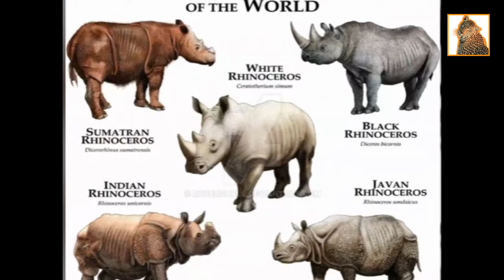💥LAS 5 ESPECIES DE RINOCERONTE 2024: Características, Comportamiento y Hábitat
Los rinocerontes son uno de los mamíferos más impresionantes y enigmáticos de nuestro planeta, que han habitado la Tierra durante millones de años. ¿Por qué?

Hoy, en Animalísimo, CONOCEREMOS LAS 5 ESPECIES EXISTENTES, y exploraremos en detalle sus características físicas y las notables adaptaciones que les permiten sobrevivir en diversos entornos.

¡Para recibir más CONTENIDO como ESTE!